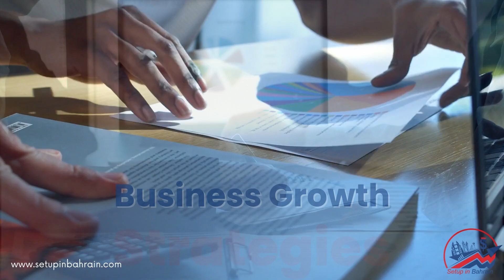Setup in Bahrain Business Centre | Start Your Business in Bahrain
Start your own Business in Bahrain - 100% Ownership
setup in Bahrain business Centre will help you to get start your own Business in Bahrain
Benefits of business in Bahrain:
 100 % Business ownership
Corporate Bank Account Authorization
Residence for Family
Residence for employees
Businessman Status and Residency
No income Tax and Corporate Tax
No Withholding and Property Tax
Remote Setup and Business Management
No Restrictions on Profit Transfer